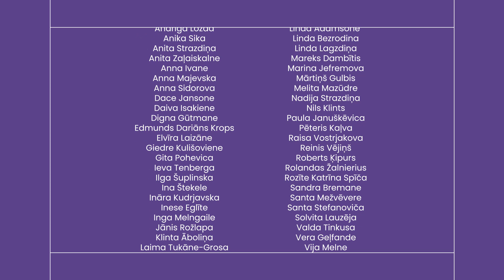Kā vielas atdalīt no neviendabīgiem maisījumiem? - Tavaklase.lv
Dabaszinību stunda 6. klasei par tēmu "Kā vielas atdalīt no neviendabīgiem maisījumiem?". Video ir tapis sadarbībā ar Valsts izglītības satura centru programmai TavaKlase. Kā vienmēr visu izskaidro un parāda skolas vadītājs un skolotājs Mārtiņš Gulbis!